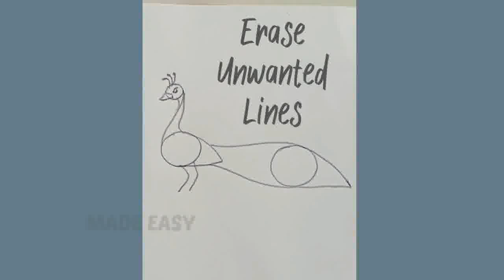Easy to Draw peacock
This is easy to draw tutorial drawing peacock @justmadeeasy4931